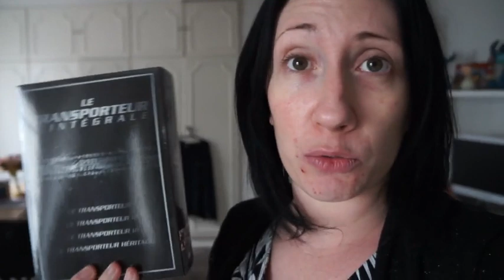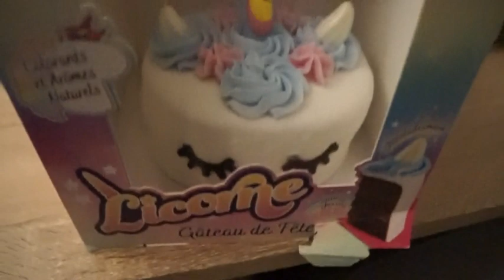Vlog : Journée de merde, Undiz, pop LE 8 JANVIER 2021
❤Son instagram disney : carinedisneyaddict
❤ Son instagram classique : feeriepink